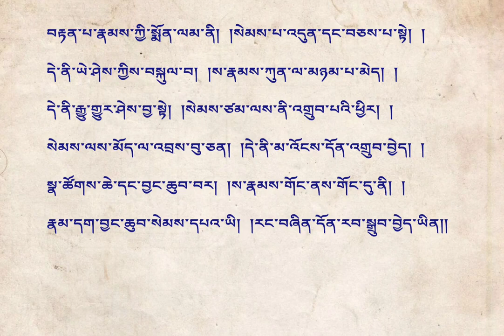ཤེར་ཕྱིན་མདོ་སྡེ་རྒྱན། 34 དབང་པོ་ལྔ་སོགས་བསྟན་པ། མཁན་སྤྲུལ་རིན་པོ་ཆེ།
མདོ་སྡེ་རྒྱན་གྱི་འགྲེལ་བཤད།

བྱང་ཆུབ་སྤྱོད་དང་ཐོས་མཆོག་དང་། །ཞི་གནས་ལྷག་མཐོང་དད་སོགས་ཀྱི། །
གཞི་ཡིན་པར་ནི་ཤེས་བྱ་སྟེ། །དོན་སྒྲུབ་བྱེད་པའི་སྐབས་ཀྱིས་སོ།།

དད་སོགས་ས་ལ་འཇུག་པ་སྟེ། །ཀུན་ནས་ཉོན་མོངས་ཅན་དུ་འདོད། །
མི་མཐུན་ཕྱོགས་ཉམ་ཆུང་བས་ཀྱང་། །དེ་དག་ཉིད་ལ་སྟོབས་ཞེས་བྱ།།

སར་ཞུགས་རྣམས་ལ་བྱང་ཆུབ་ཀྱི། །ཡན་ལག་རྣམ་པར་གཞག་པར་འདོད།།

ཆོས་རྣམས་དང་ནི་སེམས་ཅན་ཀུན། །མཉམ་པ་ཉིད་དུ་རྟོགས་ཕྱིར་རོ།།

ཤེས་བྱས་རྒྱལ་རྒྱལ་བྱ་ཡི་ཕྱིར། །དྲན་པ་དག་ནི་ཀུན་ཏུ་སྤྱོད། །
འདི་ཡི་རྣམ་འབྱེད་རྟོག་པ་ཡི། །མཚན་མ་ཐམས་ཅད་འཇོམས་པར་བྱེད། །
འདི་ཡི་བརྩོན་འགྲུས་མ་ལུས་པ། །མྱུར་དུ་རྟོགས་པར་བྱ་ཕྱིར་འཇུག །
ཆོས་ཀྱི་སྣང་བ་རྣམ་འཕེལ་བའི། །དགའ་བས་རྟག་ཏུ་རྒྱས་པར་འགྱུར། །
སྒྲིབ་པ་ཀུན་ལས་ཐར་པའི་ཕྱིར། །ཤིན་ཏུ་སྦྱངས་པས་བདེ་བ་འཐོབ། །
ཏིང་ངེ་འཛིན་ལས་བསམས་པའི་དོན། །འབྱོར་པ་ཉེ་བར་སྐྱེ་བར་འགྱུར། །
བཏང་སྙོམས་ཀྱིས་ནི་ཐམས་ཅད་དུ། །འདི་ནི་ཇི་ལྟར་འདོད་བཞིན་གནས། །
རྗེས་ལ་ཐོབ་དང་མི་རྟོག་པའི། །གནས་པས་མཆོག་ནི་རྟག་ཏུ་གནས། །

ཡོན་ཏན་དེ་ལྟའི་སེམས་དཔའ་ནི། །འཁོར་ལོས་སྒྱུར་བ་འདྲ་བར་འཇོག །
རྟག་ཏུ་རིན་ཆེན་བདུན་ལྟ་བུའི། །བྱང་ཆུབ་ཡན་ལག་རྣམས་ཀྱིས་བསྐོར།།

རང་བཞིན་ཡན་ལག་གནས་ཡན་ལག །གསུམ་པ་ངེས་འབྱུང་ཡན་ལག་སྟེ། །
བཞི་པ་ཕན་ཡོན་ཡན་ལག་ཡིན། །རྣམ་གསུམ་ཉོན་མོངས་མེད་ཡན་ལག།

དེ་ཡི་འོག་ཏུ་ཇི་ལྟ་བ། །རྟོགས་པའི་རྗེས་སུ་འཇུག་པ་སྟེ། །
རྣམ་གཞག་ཇི་བཞིན་རྟོགས་པ་དང་། །རྣམ་པར་གཞག་ལ་འཇུག་པ་དང་། །
ལས་གསུམ་རྣམ་པར་དག་པ་དང་། །ཤེས་བྱ་དག་དང་ལམ་དང་ནི། །
ཡོན་ཏན་ཁྱད་པར་ཅན་གྱི་ནི། །སྒྲིབ་པའི་གཉེན་པོར་སྒོམ་པའོ།།

ཡང་དག་གནས་པ་ལ་བརྟེན་ནས། །སེམས་ལ་སེམས་ནི་འཇོག་ཕྱིར་དང་། །
ཆོས་རབ་རྣམ་པར་འབྱེད་པའི་ཕྱིར། །ཞི་གནས་དང་ནི་ལྷག་མཐོང་ཡིན། །
དེ་ནི་ཀུན་འགྲོ་ཆ་གཅིག་དང་། །ཆ་གཅིག་མ་ཡིན་རྒྱུར་འདོད་དོ། །
རྟོགས་དང་ངེས་པར་འབྱུང་བ་དང་། །མཚན་མེད་འདུ་མི་བྱེད་པ་དང་། །
ཡང་དག་རྣམ་པར་དག་པ་ལ། །བརྟེན་པའི་ཞི་གནས་ལྷག་མཐོང་གི །
རྣལ་འབྱོར་དེ་ས་ཀུན་འགྲོ་སྟེ། །ཐམས་ཅད་སྒྲུབ་པར་བྱེད་པ་ཡིན།།

སངས་རྒྱས་ཆོས་རྣམས་རྫོགས་བྱ་དང་། །སེམས་ཅན་རྣམས་ཡོངས་སྨིན་བྱ་དང་། །
མྱུར་ཐོབ་བྱ་བ་འགྲུབ་པ་དང་། །ལམ་རྒྱུན་མི་གཅོད་ལ་མཁས་པ། །
བྱང་ཆུབ་སེམས་དཔའི་ས་ཀུན་ལ། །ཐབས་ནི་མཚུངས་པ་མེད་པ་སྟེ། །
ཐབས་མཁས་དེ་ལ་བརྟེན་ནས་ནི། །དེ་དག་དོན་ཀུན་སྒྲུབ་པར་བྱེད།།

རྣམ་སྨིན་ཐོས་ལ་གོམས་པ་དང་། །ཏིང་ངེ་འཛིན་གྱི་གཟུངས་དག་ནི། །
ཆུང་ངུ་དང་ནི་ཆེན་པོ་སྟེ། །ཆེན་པོ་དེ་ཡང་རྣམ་པ་གསུམ། །
བློ་ལྡན་མ་ཞུགས་ཞུགས་པ་ཡང་། །མ་དག་ས་པ་རྣམས་ཀྱི་ནི། །
ཆུང་ངུ་དང་ནི་འབྲིང་པོ་སྟེ། །དག་པའི་ས་པའི་གཟུངས་ཆེན་ཡིན། །
བྱང་ཆུབ་སེམས་དཔའ་ཡང་དང་ཡང་། །དེ་ལ་ཡང་དག་བརྟེན་ནས་ནི། །
རྟག་ཏུ་དམ་པའི་ཆོས་དག་ཀྱང་། །རབ་ཏུ་སྟོན་ཅིང་འཛིན་པར་བྱེད།།

བརྟན་པ་རྣམས་ཀྱི་སྨོན་ལམ་ནི། །སེམས་པ་འདུན་དང་བཅས་པ་སྟེ། །
དེ་ནི་ཡེ་ཤེས་ཀྱིས་བསྐུལ་བ། །ས་རྣམས་ཀུན་ལ་མཉམ་པ་མེད། །
དེ་ནི་རྒྱུ་གྱུར་ཤེས་བྱ་སྟེ། །སེམས་ཙམ་ལས་ནི་འགྲུབ་པའི་ཕྱིར། །
སེམས་ལས་མོད་ལ་འབྲས་བུ་ཅན། །དེ་ནི་མ་འོངས་དོན་འགྲུབ་བྱེད། །
སྣ་ཚོགས་ཆེ་དང་བྱང་ཆུབ་བར། །ས་རྣམས་གོང་ནས་གོང་དུ་ནི། །
རྣམ་དག་བྱང་ཆུབ་སེམས་དཔའ་ཡི། །རང་བཞིན་དོན་རབ་སྒྲུབ་བྱེད་ཡིན།།